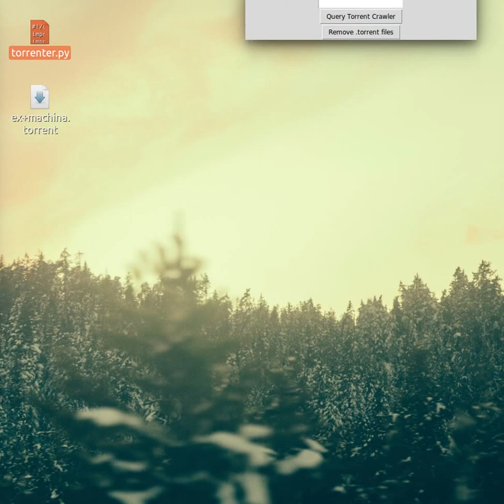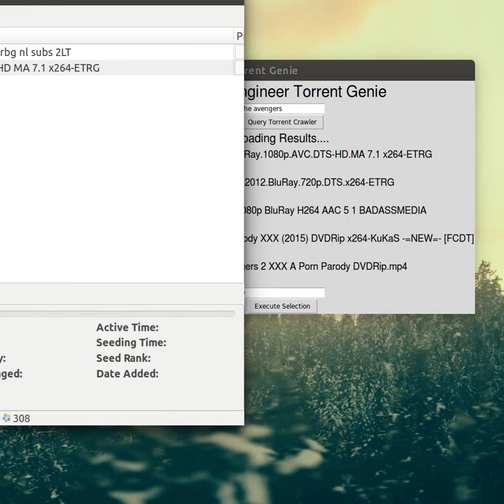P2P Torrent Crawler - Made By The Simple Engineer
Torrent crawler/web scraper that pulls misc. torrent data over P2P networks and magnets into default client.